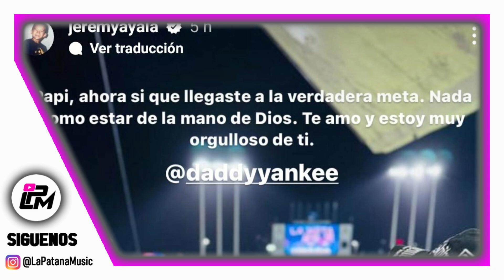Daddy Yankee se convierte y su hijo le dedica estas palabras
El artista puertorriqueño Daddy Yankee sorprendió anoche a los miles de fanáticos que se dieron cita en el Choliseo de Puerto Rico, en el último de cuatro conciertos que pusieron punto final a una de las más exitosas carreras artísticas de urbano alguno, al anunciar su conversión al evangelio.